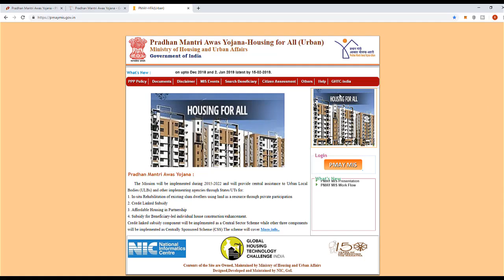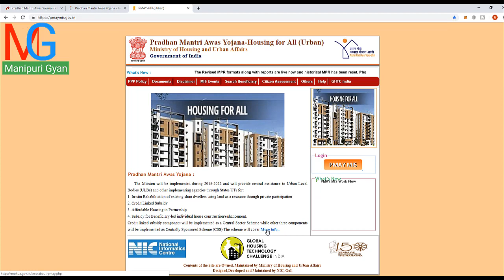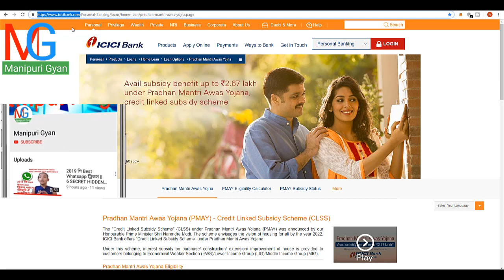YUM SANBAGI DAMAK SARKAR 2.5 LAC PIGANI || PMAY APRIL 2019 IN MANIPURI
Karigumba Plot Natraga Lam Lei Hairagadi Sarkar Yum Sanabagi Damak 2.5 Lac Pigani, Mipum Khudingmakta Sarkar 2.5Lac Pigani, Pradhan Mantri awas Yojna 2019

মণিপুরী জ্ঞান || Manipuri Gyan || First Manipuri Tech And Earning Guide Channel ||

ইচিন ইনাও,আমাদী মারুপ মপাং পূম্নমক পু এইগি চ্যানেল " Manipuri Gyan " দা ইকাই খুম্নবা উচ্চারি । এইগি  চ্যানেল অসিদা মায়ামগী দমক আনৌ আনৌবা টেকনোলজি গি টিপস/Tech Tips/ComputerTips/Android/Mobile/Mobile App Tips and Trick/Online Earning Tips/Internet Tips মণিপুরী লোন্দা নোংমগী লেপটানা ভিডিও য়েংবা ফঙগনি,ময়াম্না এইগি ভিডিও বু লাইক তৌবিরাকটুনা এইবু থৌগৎপীয়ু অমদি এইগি চ্যানেল আসিবু সাবস্ক্রাইব তৌবিদুনা "মণিপুরী জ্ঞান " বু মাই পাকহনবিয়ু ।
শুপনাতাগি মণিপুরী লোনদা টেকনোলজি আমাদী অনলাইন আর্নিং গি আহানবা  মণিপুরী  চ্যানেল "মণিপুরী জ্ঞান / Manipuri Gyan "